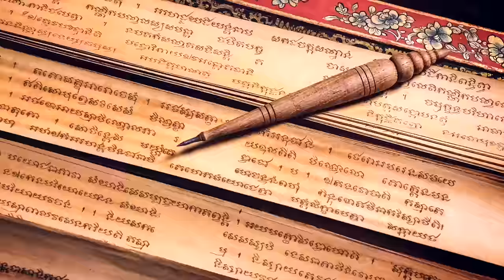La Sabiduria de Lao Lie y Zhuang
Los tres maestros más grandes del TAO conocido son Lao, Lie y Zhuang, ellos han compilado la sagrada memoria secreta de uno de los conocimientos más avanzados de la humanidad. En sus letras está la esencia de todos los caminos espirituales. Irene